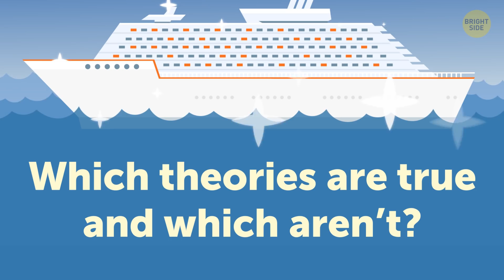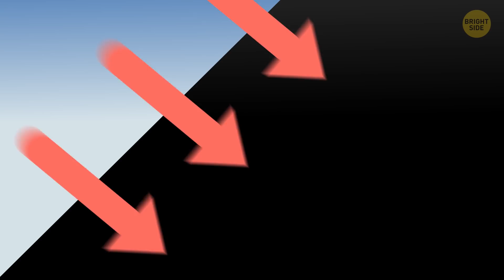Why Cruise Ships Are White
When you hear the word “ship”, what color will it be in your imagination? Probably white. We’re used to seeing big white cruise ships. Is this color necessary or just fancy? Cars come in all shapes, sizes, and colors. Yellow, green, purple, red – you name it. There are absolutely no problems with color choice, giving you the option to paint your car any color you like. Then why do ships still all look the same?

It turns out there are a lot of reasons for it, but not all of them are true. Some people say it’s because the white color is better for detection, both visual and on the radar too. They assume the white color reflects the radio signal much better than any other color. Which theories are true and which aren’t?

TIMESTAMPS:
Aren’t they all white?! 1:33
Why white has no impact on detection in the sea 3:19
Why ships are red below the waterline 4:13
What about black? 4:44
The main reason why ships are white-colored 6:25

Preview photo credit:
Luxure cruise liner OCEAN PRINCESS in port on July 06, 2012 in Klaipeda, Lithuania: By Vytautas Kielaitis/Shutterstock.com,

SUMMARY:
- Most small boats are whatever colors their owners want them to be. So one thing we already know here is that the white color isn’t some kind of rule from a mariner’s book or something. Big cruise ships are often navy-blue or even red in color.
-  If you’ve ever been in high seas that are also coincidentally called blue waters, you know that sometimes all you can see around you is blue.
- The white color could possibly be helpful here to spot a decently sized ship, but clouds and reflections of light in the waves are also white.
- Metal hulls are extremely good at reflecting radio signals, no matter what color they are. If the hull is made of fiberglass like a lot of yachts’ hulls are, then they’ll have some metal part in them to reflect the radar.
- That means that white has absolutely no impact on any kind of detection in the sea, so we can rule this reason out for good.
- If you keep in mind how aggressive saltwater is, any paint could become a concern. For metal ships, it gets even worse because they have to deal with rust.
- Tanker staff learned one trick that helps with that, and it’s definitely not white paint. It’s red paint, obviously. This is why some ships keep their hull red under the waterline.
- The black color absorbs almost all the sunlight it catches; this color has no reflective abilities. Sunlight isn’t only bright, but it also transfers energy in the form of heat. The more light gets absorbed – the more heating power it generates.
- Red can reflect more light; up to 40% of it just bounces off and doesn’t produce heat. Grey is slightly better. It can deflect half of all light, so a grey hull will heat up two times slower than a black one.
- The white-colored ships would only absorb 20% of all the sunlight, so it won’t heat up as much. This immensely reduces the stress on air conditioning systems and works wonders for energy efficiency.